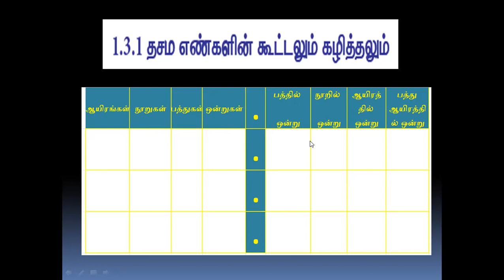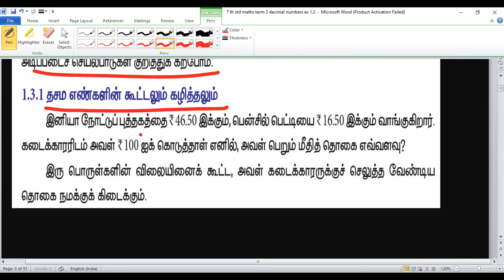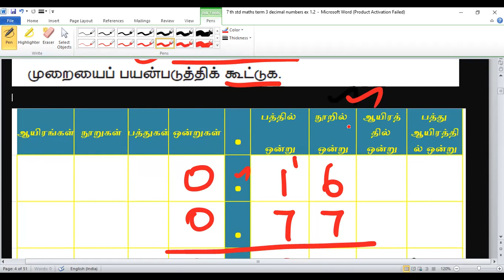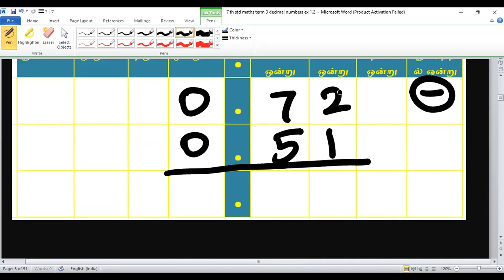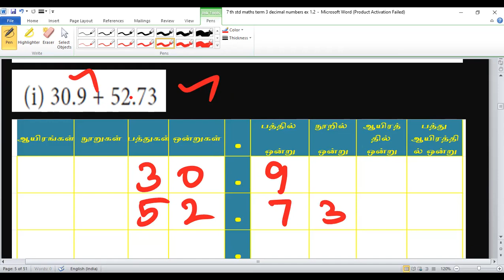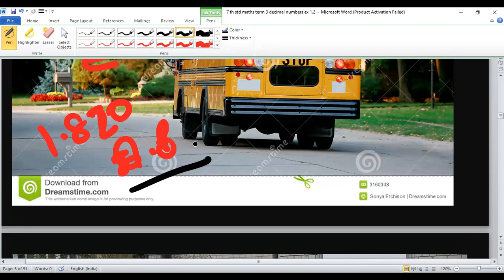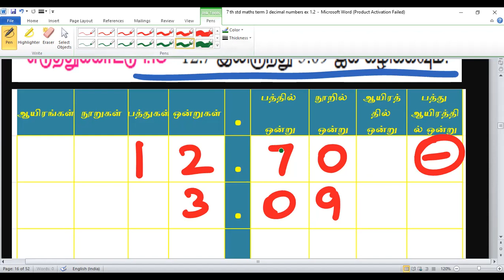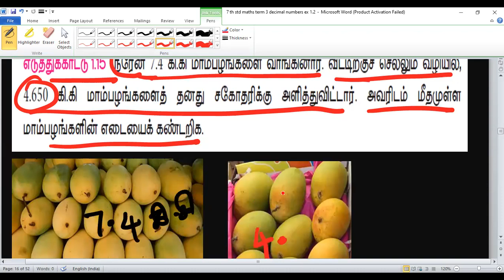7 TH STD MATHS - TERM 3 -தசம எண்களின் கூட்டல் & கழித்தல் எ கா 1 5 TO எ கா 1 15